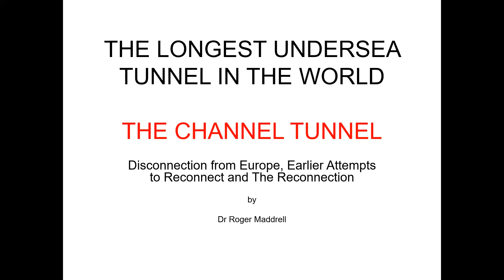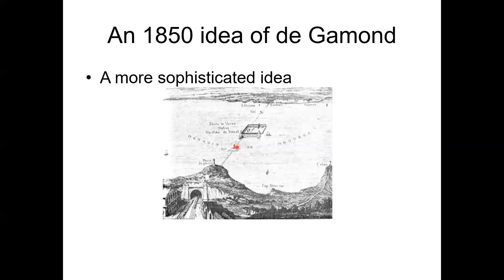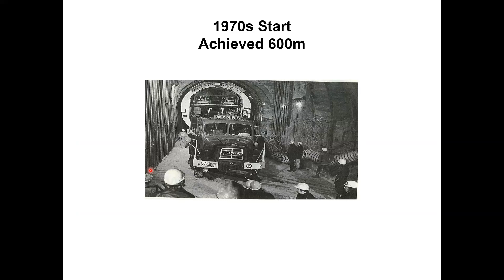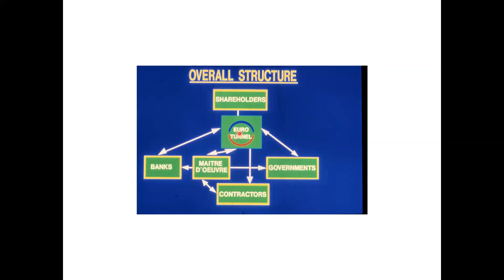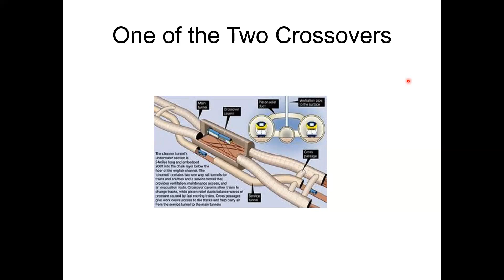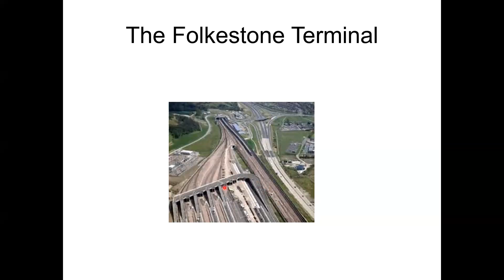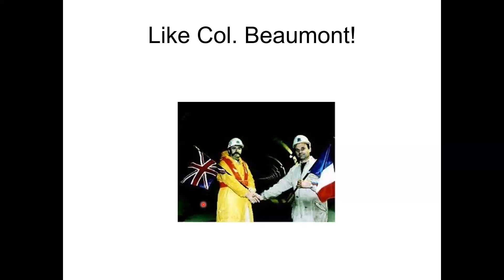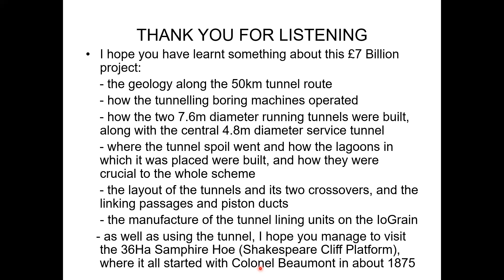WMRG: AGM / The Channel Tunnel 12 Dec 2023 6:30PM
WMRG: AGM / The Channel Tunnel: Disconnection from Europe, Earlier Attempts to Reconnect and the Reconnection